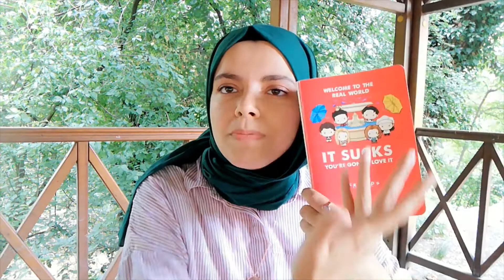kafamı en çok meşgul eden cümleler (vecize falan değil ha düz cümle)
merhabalar herkese! bu hafta size yemyeşil bir arka plandan güzel bir sohbetle eşlik ediyorum. iyi seyirler!

not: jenerik falan yapıyorum ya neler oluyor böyleeee